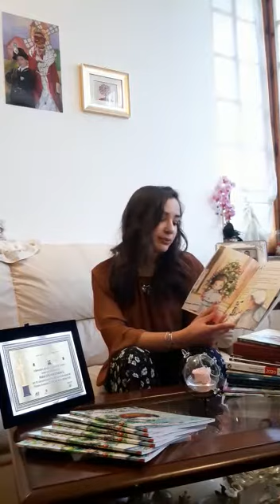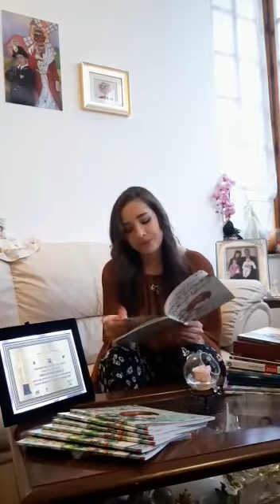L'ULTIMA LETTERINA di Maria Virginia Consales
Maria Virginia presenta il suo libro per bambini "L'ultima letterina" in occasione del Radical May to change the system della Feria Literal de Barcelona.
In Spagnolo.